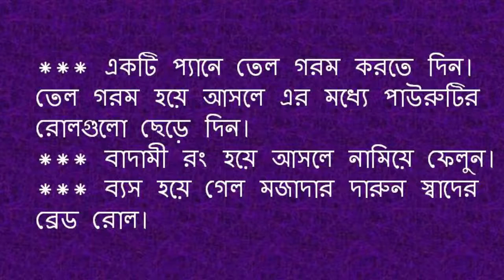বিকেলের নাস্তায় তৈরি করুন মজাদার ব্রেড রোল